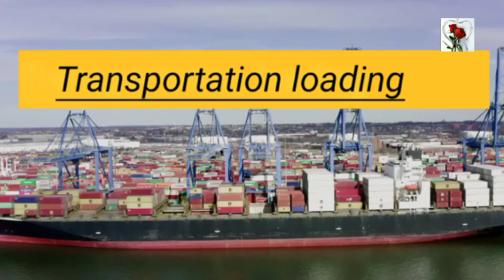Transportation loading | @gitashreemoharana1736 | GM creations Graphic design | Unreal blog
Transportation loading | ‎@Gitashree Moharana  | GM creations Graphic design | Unreal blog
Type of graphic design
Graphic design jobs